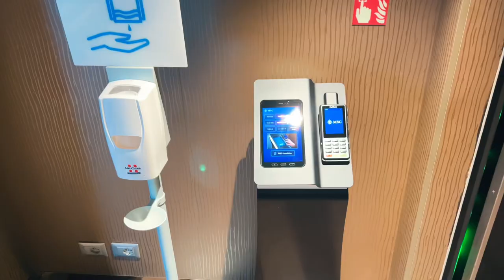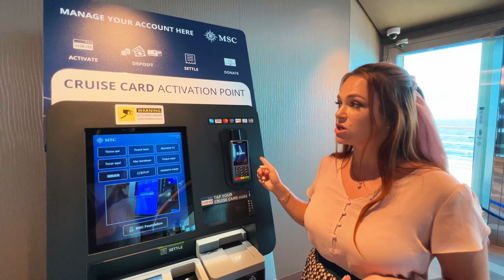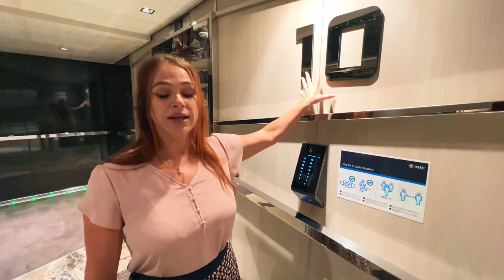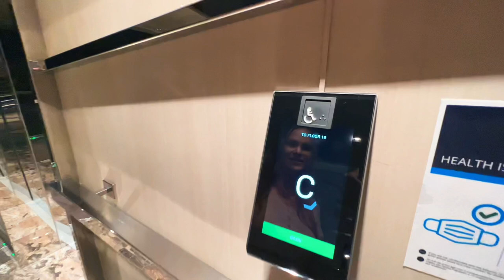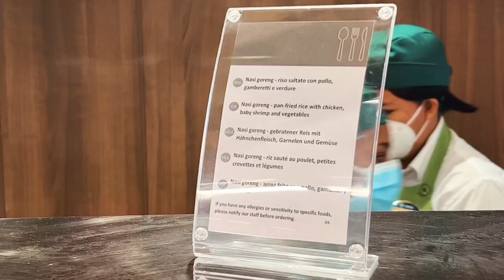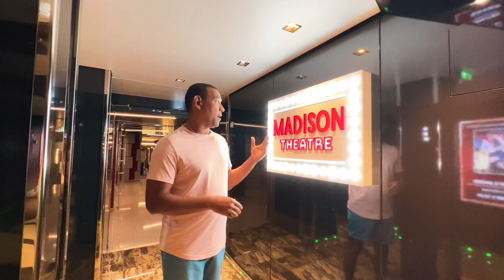MSC SEASHORE PROS & CONS 2022 | FULL CRUISE SHIP REVIEW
MSC Seashore is a beautiful ship with many new features. but with pros come cons and in this cruise vlog, we will go over our personal experience while sailing the MSC Seashore.

2. Show us your love and click 👍🏻LIKE for all the videos you watch.
3. 👀How long you watch matters! It really helps our channel ratings when you fully watch our videos.
4. 📝Your comments make us happy, AND WE DO REPLY🥰
5. 🔄Share our videos to spread some love!

2. SHOP our Hawaii-inspired Merch
3. Join our YouTube Membership
➡️E-SIMS.
This is the e-sims service that we are using when traveling abroad.
Get US$3 off your first eSIM data pack from Airalo.

🌸FREE OAHU RESOURCES

📩Want to collaborate with us?

🎥OUR GEAR:
Our Main Camera

Our 360 camera:

Our Action camera:

LENS:
Our Zoom Lens:

Our Wide Lens:

Our Tripod:

Our Wireless Mic:

Phone Stabilizer:

Camera Stabilizer:

Our Drone:

Our Camera Backpack:

2nd Camera Backpack: